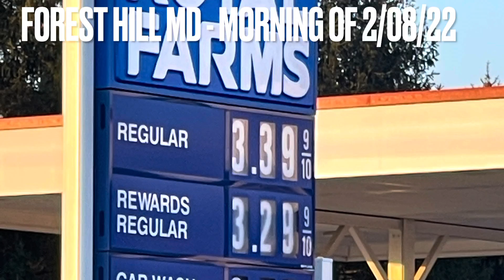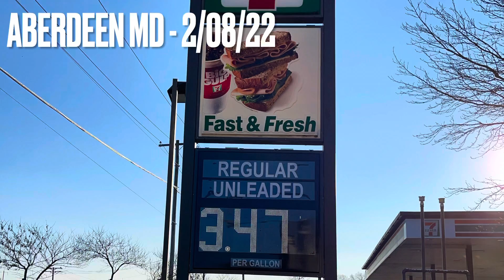Phat Mike Media - Forced Gas Crisis 2022